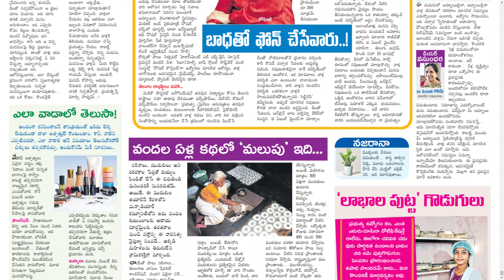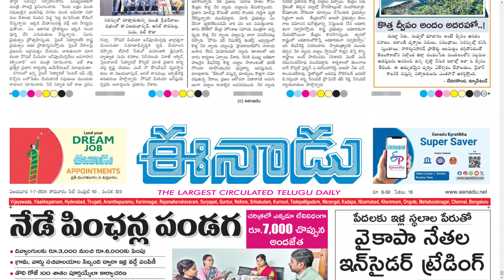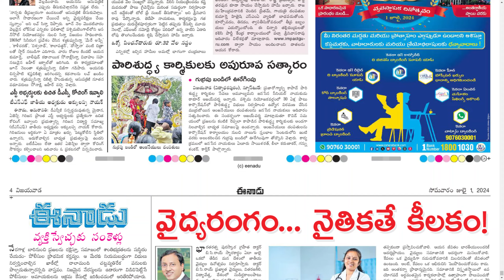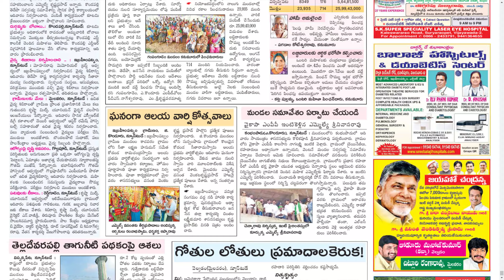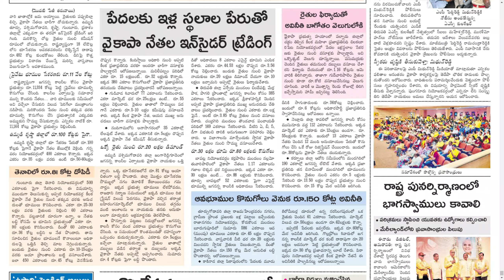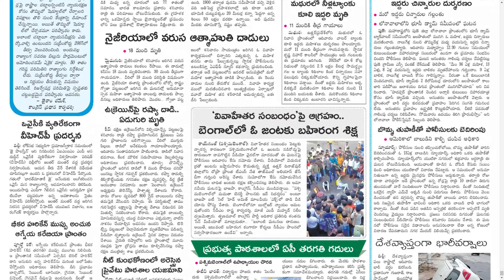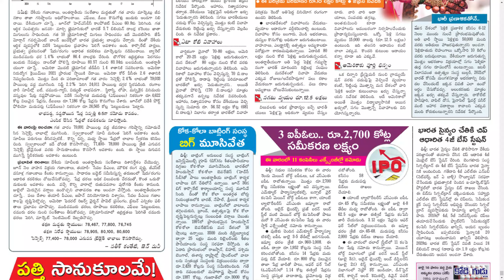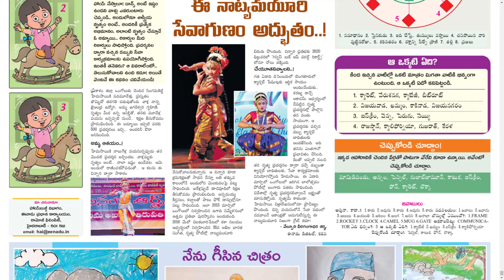EENADU AP 1 JULY 2024 MONDAY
Telangana news
Ap news
Cricket news
Sports news
Cinema news
Bussines newspaper
Crime news
Chaduvu paper
Education newspaper
Eenadu antharyaami
Antharyami eenadu
Telugu antharyaami
Apprentice jobs
Vasundara paper
Eenadu vasundara
Eenadu karimnagar
Haaybujji paper
Prathiba
Eenadu pratibha newspaper
Prathiba paper
New intiatives by politicians
Telugu news
Gk questions
eenadu india
eenadu bandham
eenadu classifieds